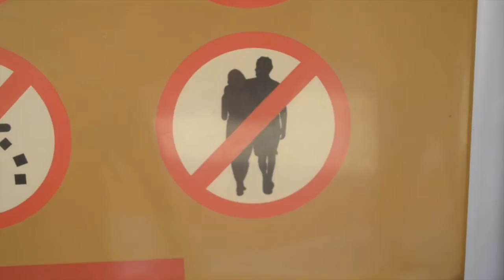PHOTOGRAPHY CLASS ISTANBUL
This is a little vlog about my photography class.
Second Vlog.